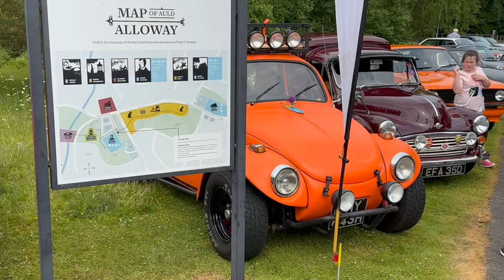Burns Birthpace Museum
A short look at the ACCC visit to the Burns Birthplace Museum in Alloway on Sunday June 11th, 2023.